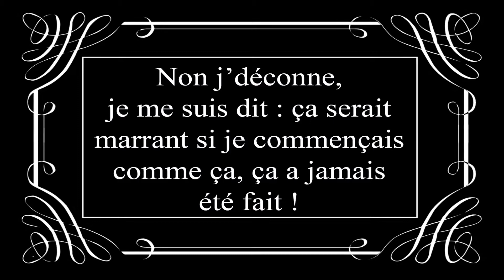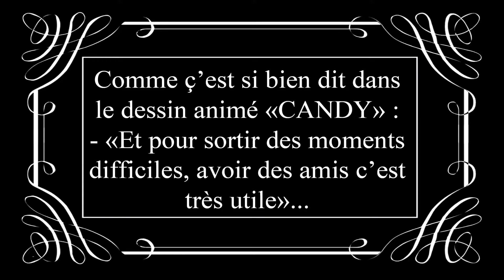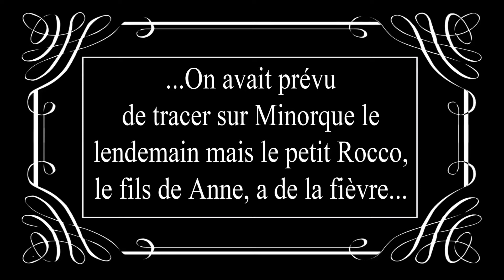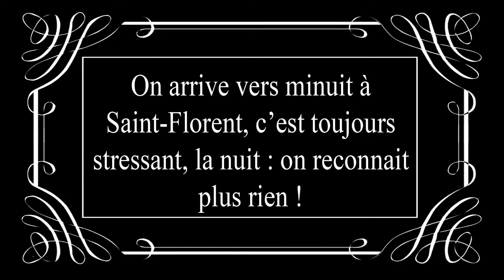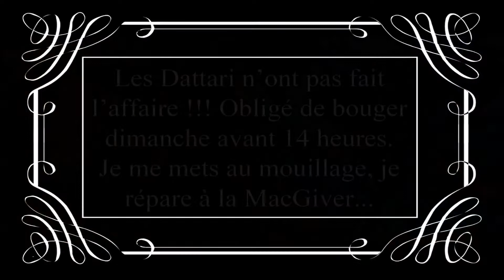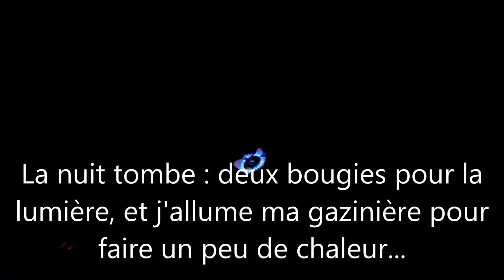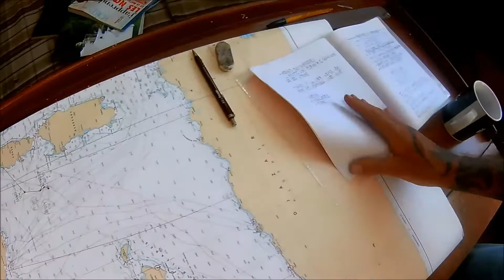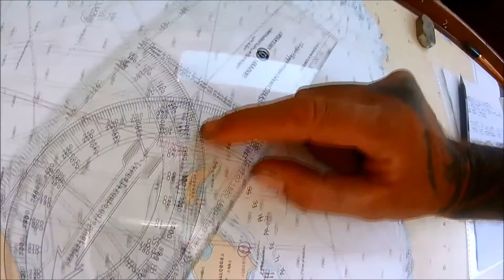AFDB 2 - Ze big départ